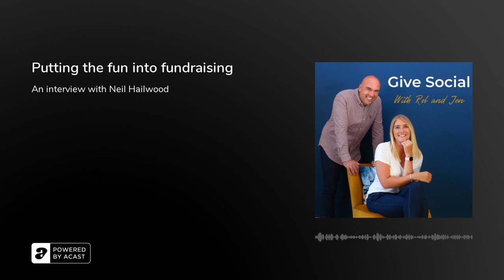Putting the fun into fundraising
If you’ve ever wondered about how to raise money for charity then you’re in the right place!

In this episode, we speak to Neil Hailwood who is an absolute mastermind when it comes to fundraising. He talks us through some of the many ideas he has had to raise funds for charities such as Derian House and Inspire Youth Zone

Neil has a busy full time job, yet he always seems to find the time to go above and beyond for causes that he cares about.

He also talks to us about his son, Matthew, a child with special educational needs and the challenges that brings, along with the amazing support he gets from his whole family including wife Tracey and daughter Lauren who he often ropes in when planning and organising events.

He has raised money for charity in so many different ways including a virtual ‘Play your cards right’ event, the Santa Dash, ChorFest and many more raising thousands of pounds at each event.&nbsp;

Neil is such an inspiration and so dedicated to helping others and we’re sure you’ll be inspired by him - we certainly are.